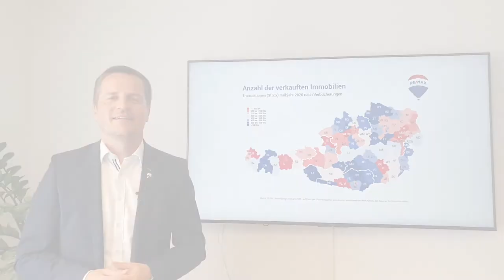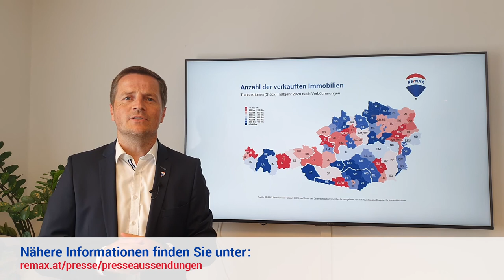Presseaussendung Gesamtmarkt Halbjahr 2020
Wie hat sich der Immobilienmarkt im 1. Halbjahr 2020 entwickelt und wie hat COVID-19 diese Entwicklung beeinflusst?